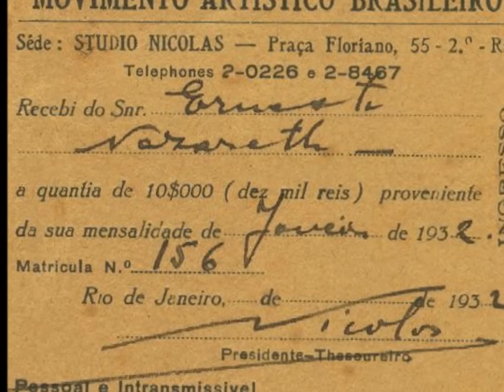Ernesto Nazareth - NENÊ - TURUNA - gravaçoes de 10.09.1930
Ernesto Nazareth interpretando dois tangos de sua autoria, NENÊ e TURUNA, gravados em 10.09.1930 e não lançados em disco à época. Matrizes Odeon 3940 e 3942.

Este vídeo é dedicado à amiga LAURA MACEDO - blog Laura Macedo - Portal Luis Nassif, em homenagem ao seu afã de divulgar a Música Popular Brasileira.
lucianohortencio